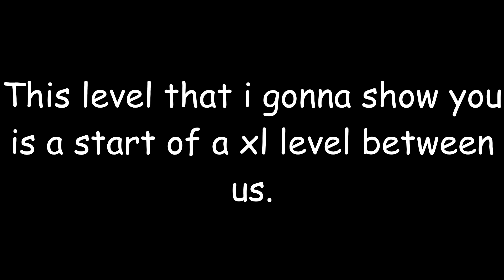Geometry Dash | Collab in process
Yep :) nothing to say here